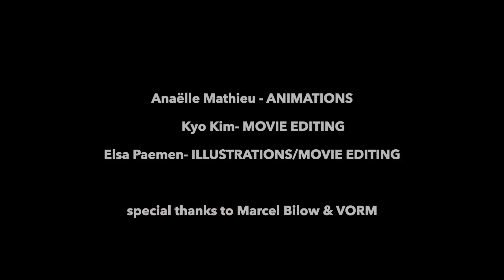GVNB 22 Bekistingen bij Binck City Park